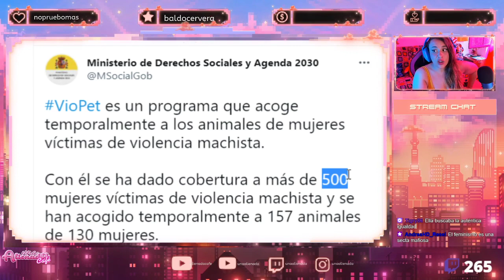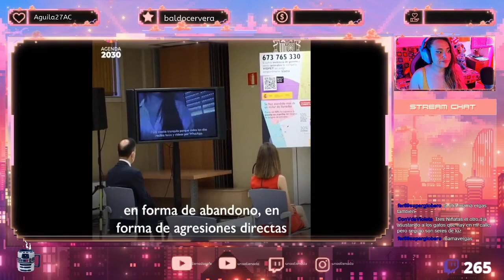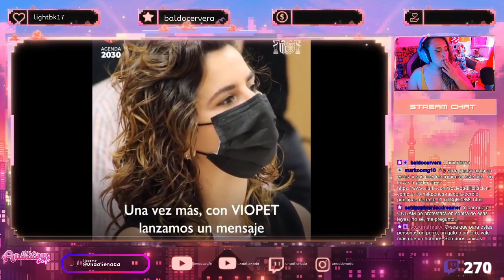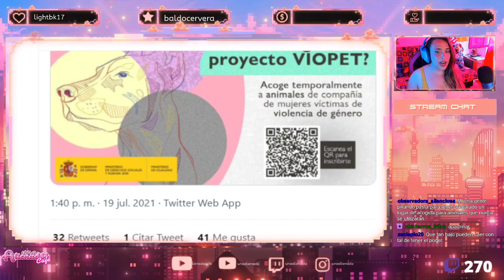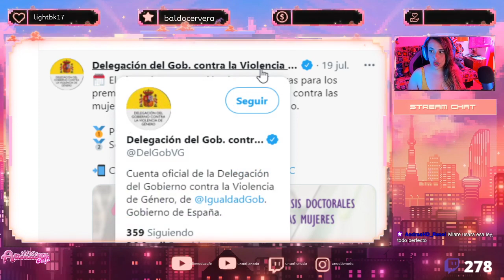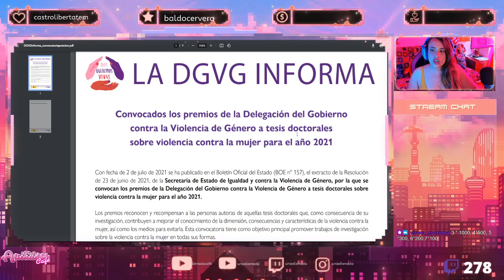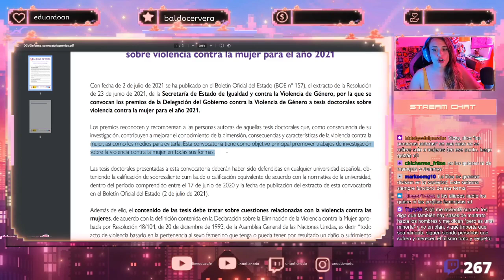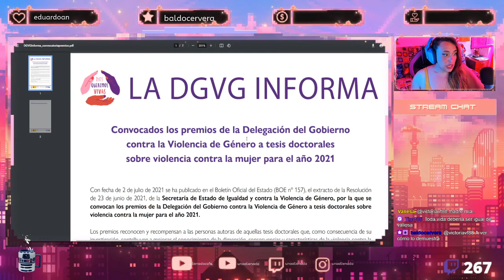😨 VIOPET: EL NUEVO CHIRINGUITO DE IRENE. 🤦‍♀️